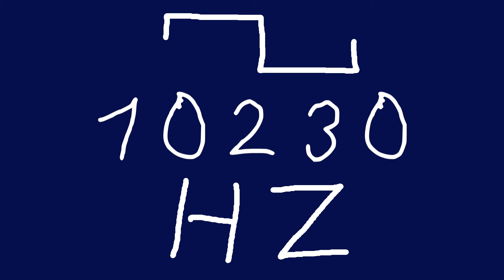10230 hz square